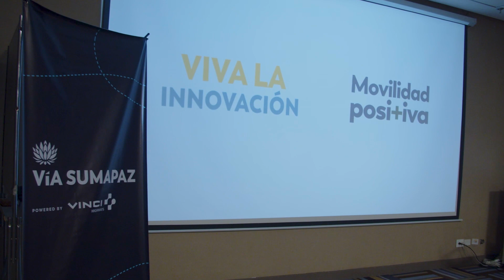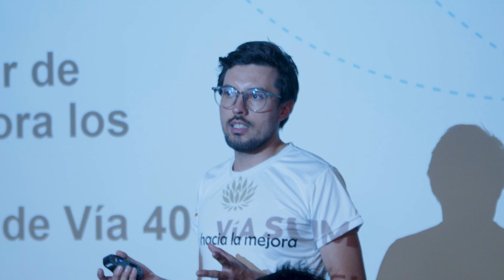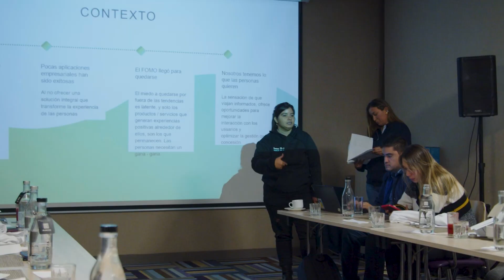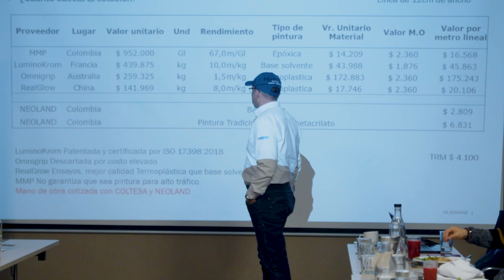Programa 75 VÍA SUMAPAZ | Así vivimos la etapa final de nuestro concurso 'Viva la Innovación'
¡Creemos en la innovación!

Realizamos el concurso ‘Viva la Innovación’, un espacio en el cual nuestros colaboradores compartieron sus propuestas para mejorar los procesos dentro de la Concesión y la experiencia de los usuarios en la vía.

Fueron más de 45 ideas novedosas, de las cuales 3 pasaron a la etapa final y se implementarán a partir del 2024.

En este video puedes descubrir de qué se tratan estas iniciativas.